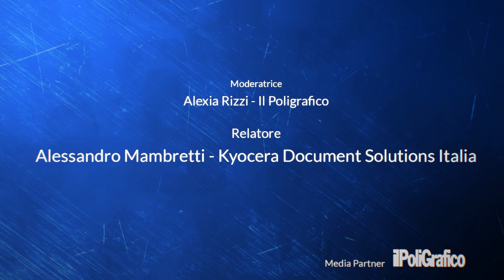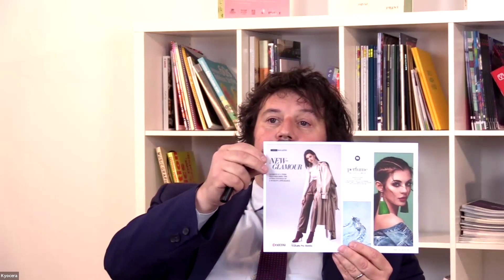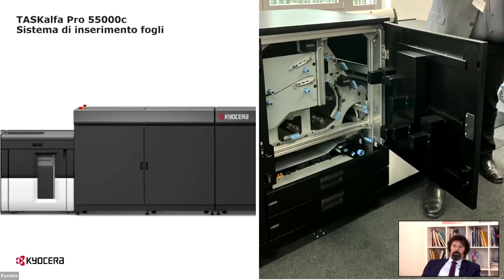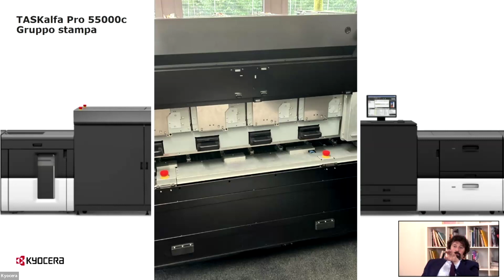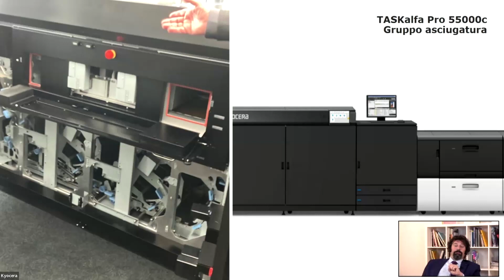Kyocera TASKalfa Pro 55000cL’inkjet eccellente e sostenibile per la stampa commerciale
Webinar dedicato alla nuova Kyocera TASKalfa Pro 55000c, sistema di stampa a getto di inchiostro ad alta produttività destinato agli stampatori commerciali che desiderano una transizione digitale smart.

Scopri come l’affidabilità, la produttività e il TCO contenuto di TASKalfa Pro 55000c sono destinati a superare le aspettative dei clienti dell’industria del printing.

TASKalfa Pro 55000c stampa brochure, cataloghi, photo book, direct mail e altri materiali promozionali e commerciali che richiedono profondità d'immagine, colori brillanti e dettagli definiti su carte patinate e uso mano in un ampio range di grammature.

TASKalfa Pro 55000c sarà presentata per la prima volta in Europa a drupa 2024 e ne parleremo in anteprima nel salotto, con la partecipazione di Alessandro Mambretti, Expert Production Print Solutions di Kyocera Document Solutions Italia, e la moderazione di Alexia Rizzi, coordinatrice editoriale de Il Poligrafico.